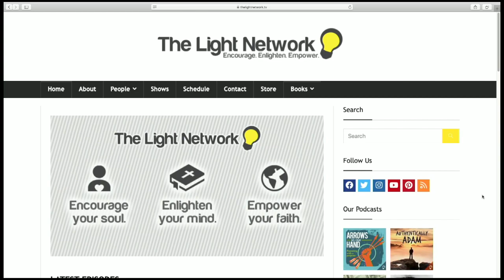"Positivity in Preaching" with Dale Jenkins (Preachers in Training S12E13)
Dale Jenkins offers seven considerations for staying positive in preaching.
Preachers in Training is part of The Light Network, a network of Christian podcasts designed to encourage your soul, enlighten your mind, and empower your faith.